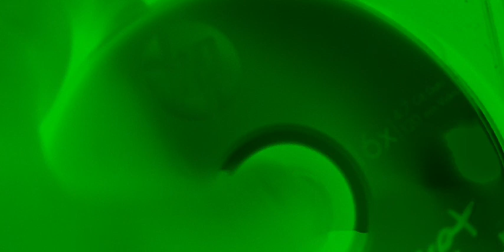Damaged DVD #1 In Creepy Glow